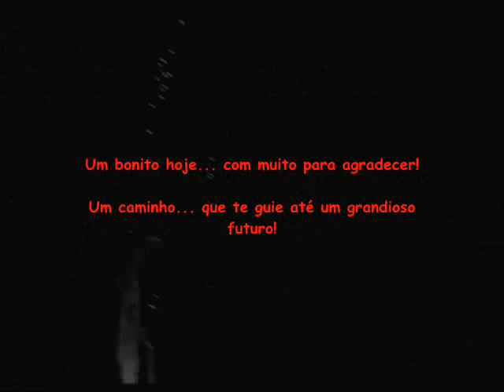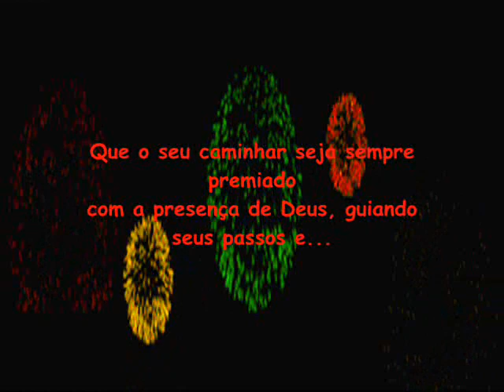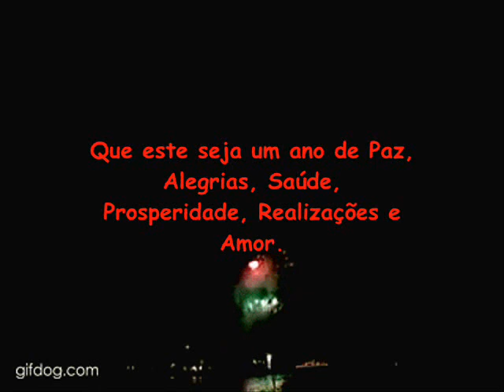Feliz Ano Novo!...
Mensagem Feliz Ano Novo!

Desejo à Você !...
Felicidade... ao máximo!
Serenidade... em cada amanhecer!
Êxito... em cada fase da tua vida!
Bons amigos... para todas as horas!
Amor... que nunca termine!
Boas Lembranças... de tudo o que foi vivido!
Um bonito hoje... com muito para agradecer!
Um caminho... que te guie até um grandioso futuro!
Sonhos... se convertendo em realidade!
Saúde... para conquistar tudo que almejar!
Que esta passagem de ano seja a mais rara e valiosa do mundo.
Os sonhos de um Ano Novo fazem o espírito renascer,
nos envolvendo com um laço de esperança e renovando as forças
e a coragem para buscarmos os nossos verdadeiros ideais.
Que o seu caminhar seja sempre premiado
com a presença de Deus, guiando seus passos
e intuindo suas decisões, para que suas
conquistas e vitórias, sejam constantes.
Que este seja um ano de Paz, Alegrias, Saúde,
Prosperidade, Realizações e Amor.